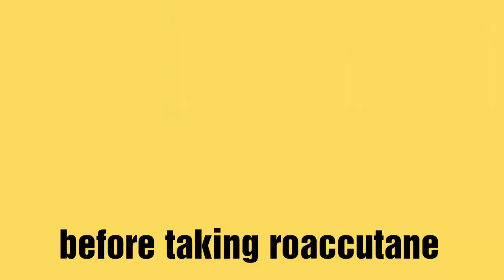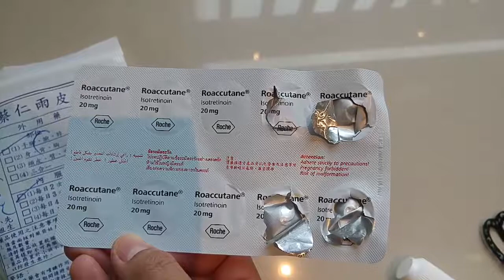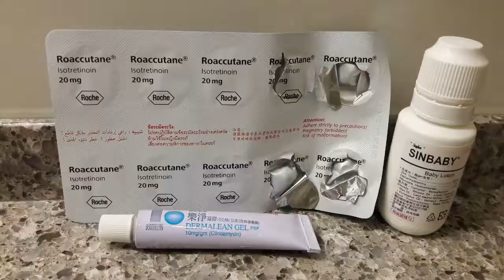My Acne Journey: Roaccutane 20mg + Luxxe Soap#1 in 2 months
This is my acne story and I want to share you guys the result of roaccutane that I take in 2 months. I hope it help you. Thank you and God bless!